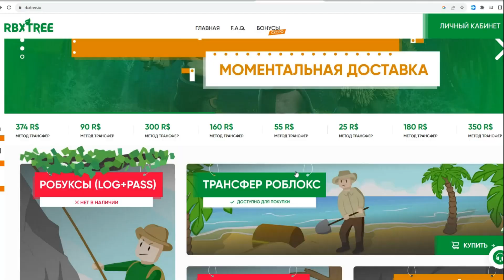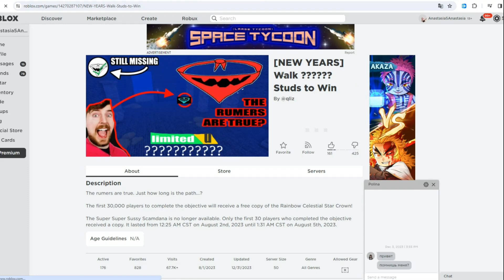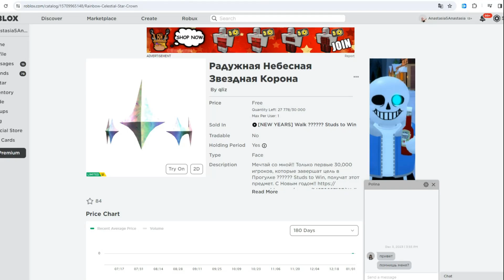Как ПОЛУЧИТЬ ЯРКИЙ бесплатный аксессуар в роблокс 😱✨ бесплатные вещи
Приветики! Бесплатные вещи на подходе!)